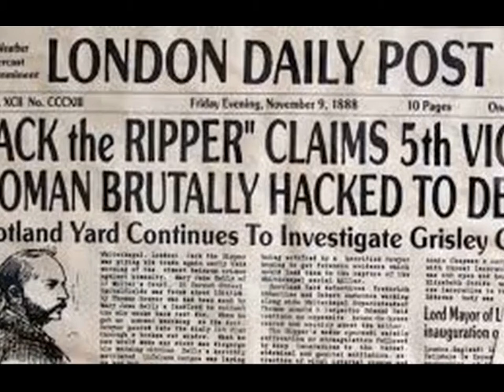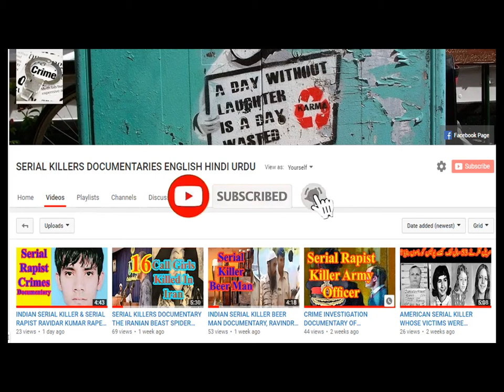CRIME INVESTIGATION DOCUMENTARY OF INDIAN SERIAL KILLER STONE MAN A MYSTERIOUS SERIAL KILLER ENGLISH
Our today's crime story is about the Indian Jack Ripper, a mysterious serial killer's identity,  that still remains in the shadows law enforcement agencies. This is one of the most infamous,  unsolved serial murders in Indian history. The Stone man, so far  is the most elusive and mysterious serial killer in the Indian crime history. Almost like another version of Jack the Ripper. In nineteen eighty nine, nine people living in one the most crowded city of India, Bombay were killed in a very similar way, their heads were smashed with a heavy blunt object.  People, who walked early in the morning as a routine, were afraid to leave their houses. The city police were puzzled by these killings, and did not have single clue or evidence to work with it.  Latter on, the same way of killings in another city again emerged as challenged to the Indian agencies. CRIME INVESTIGATION DOCUMENTARY OF INDIAN SERIAL KILLER STONE MAN A MYSTERIOUS SERIAL KILLER ENGLISH